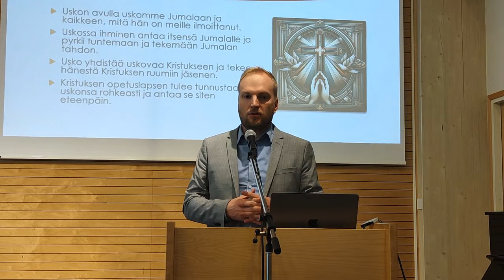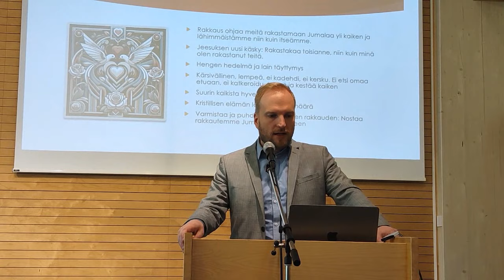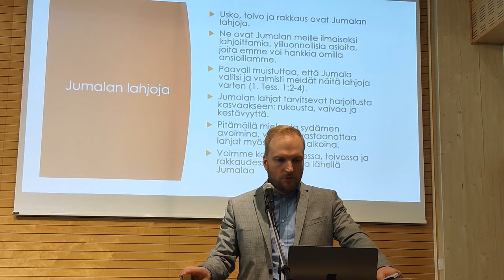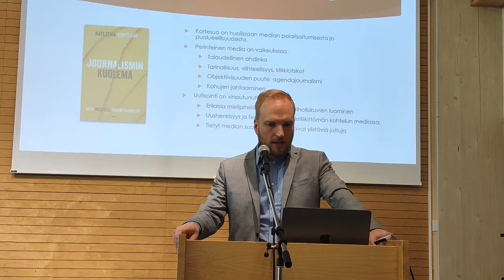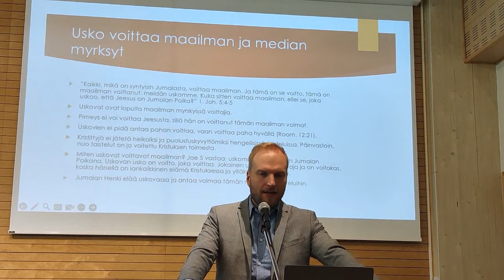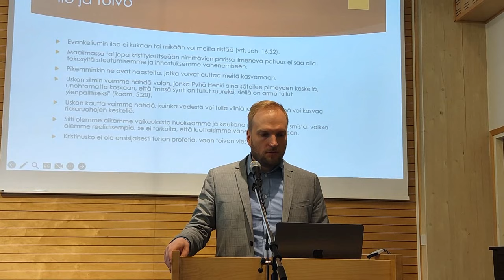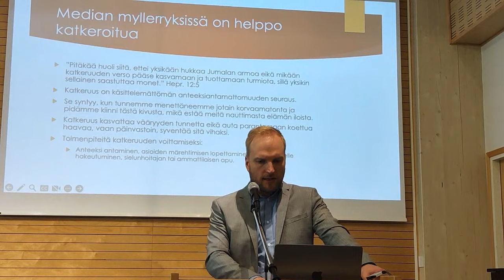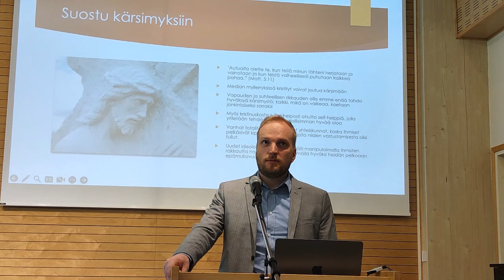Santeri Marjokorpi - Usko toivo ja rakkaus median myllerryksessä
Santeri Marjokorpi - Usko toivo ja rakkaus median myllerryksessä 190534 Kansanlähetys Seinäjoki